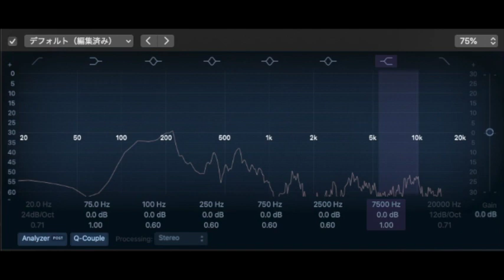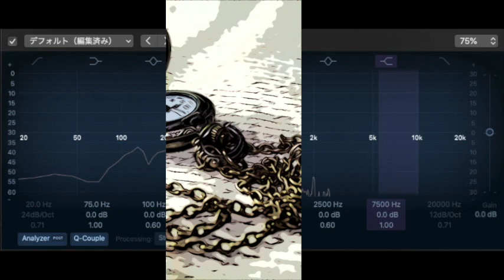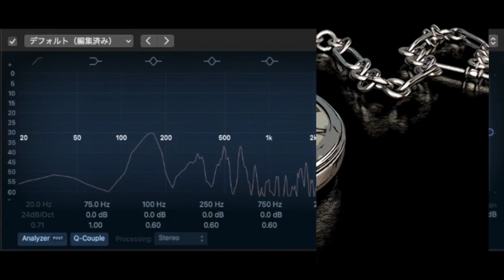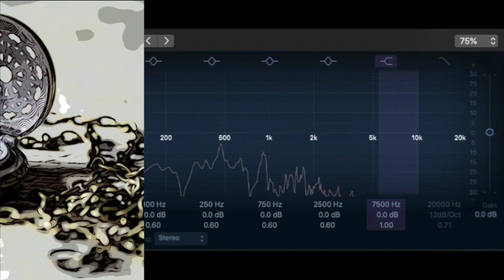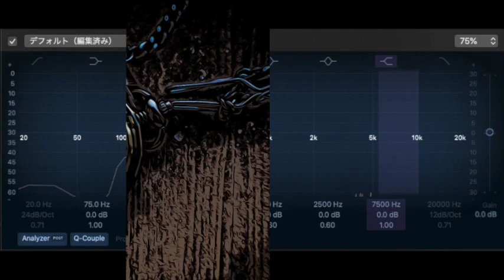【朗読/小説/ミステリー】坂口安吾・南京虫殺人事件【教育/読み聞かせ】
0:14　消えた男
12:53　殺されていた奈々子
25:15　美女と佳人
33:36　父の推理
41:31　ミス南京の告白